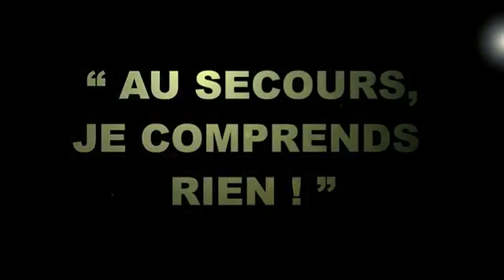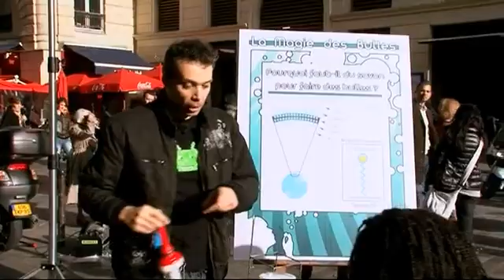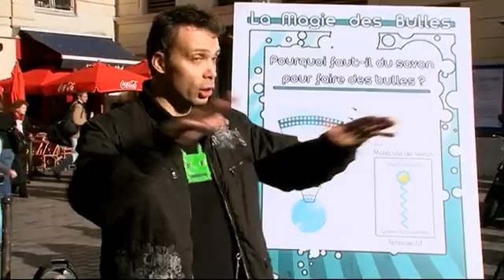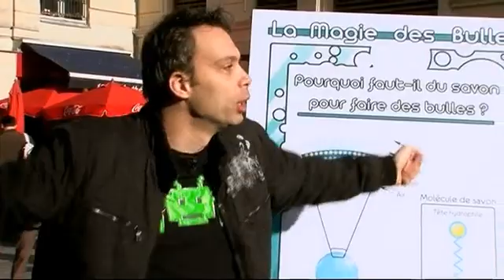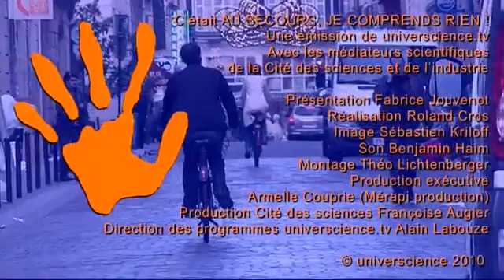Fabrice et les bulles #3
Fabrice Jouvenot, médiateur scientifique à la Cité des sciences, arpente les rues de Paris à la rencontre des passants et leur fait découvrir un certain Monsieur Maupertuis...
Précédents numéros de la série Fabrice et les bulles dans MENU / Vidéos de la série.